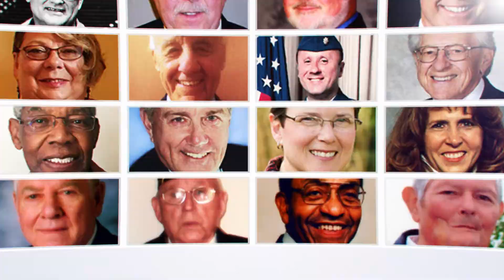2018 Ohio Veterans Hall of Fame - Fredrick Pumroy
Fredrick Pumroy of Greene County discusses the importance of serving the community after military service and why Ohio is an ideal place to impact the community.